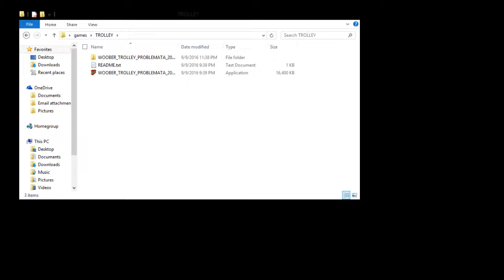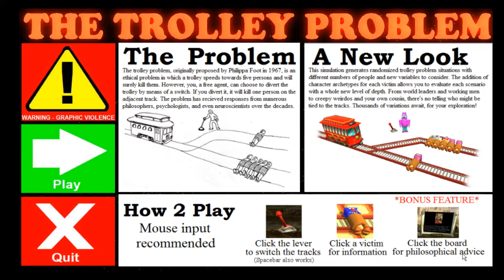playing the trolley problem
you can download the trolley problem here!